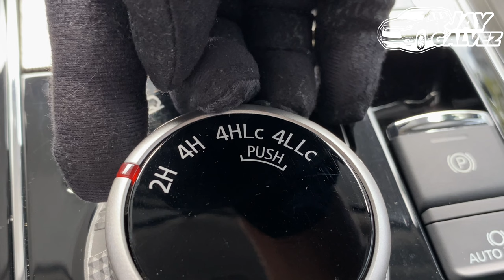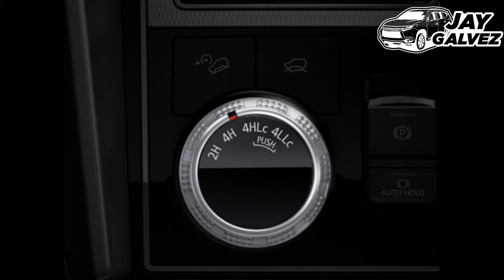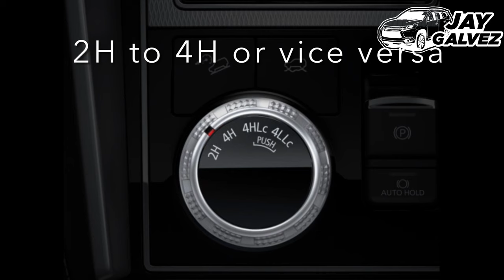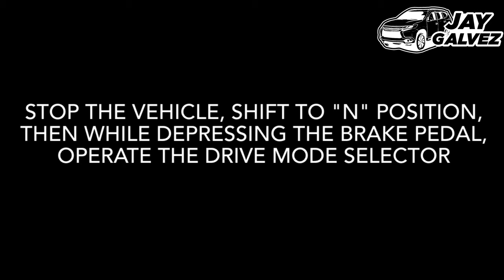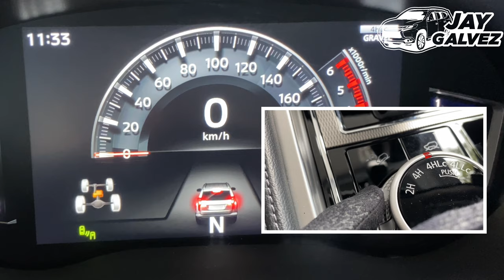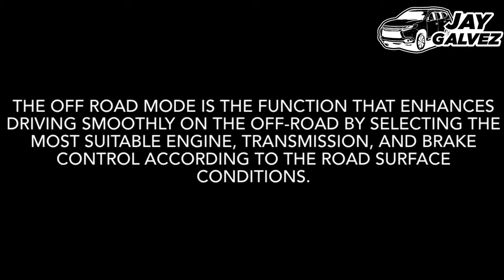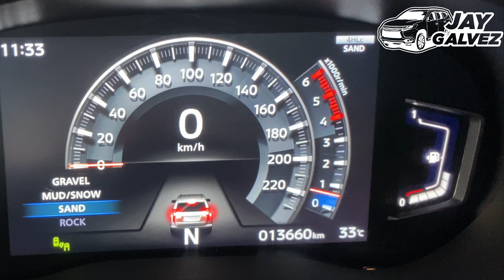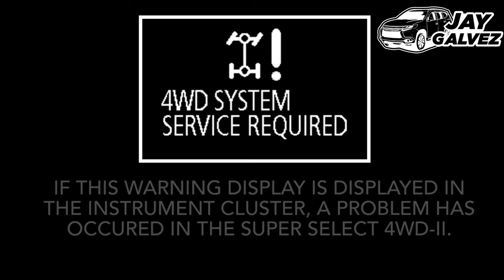HOW TO USE SUPER SELECT 4WD - II (SS4-II) | Mitsubishi Montero Sport | OFF ROAD MODE EXPLAINED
Mitsubishi 4WD system provides owners and drivers comfort and confidence in any road surface conditions. It has four drive settings that are suited to different driving conditions.

In this video, all key points in using the Super Select 4WD II of Mitsubishi Montero Sport will be discussed and explained. This will also help the drivers know more about the off road mode function and its benefits.